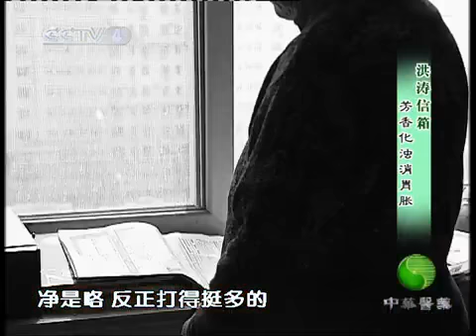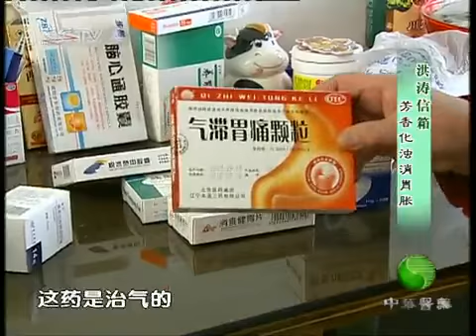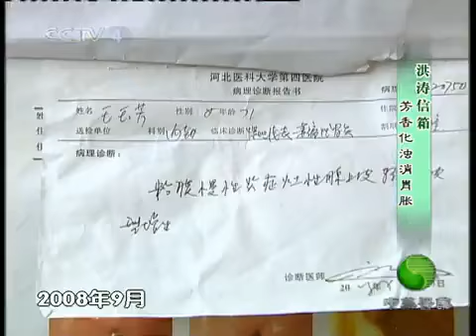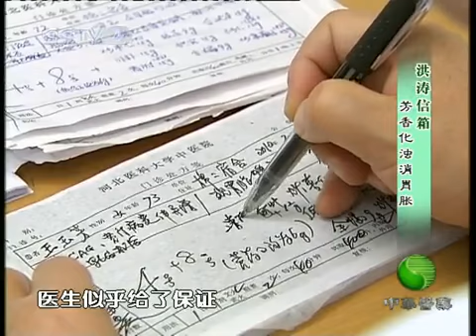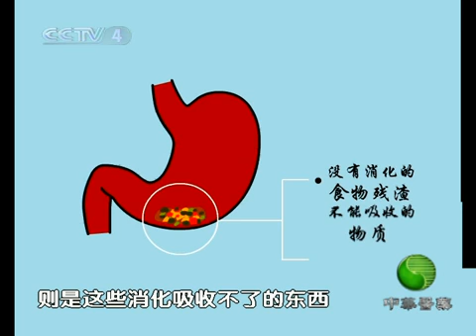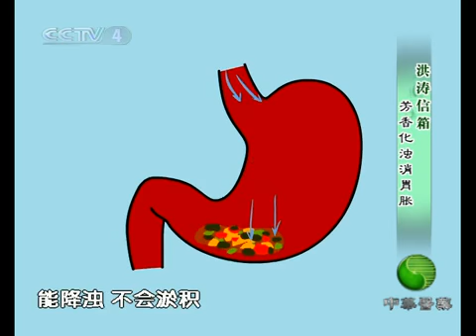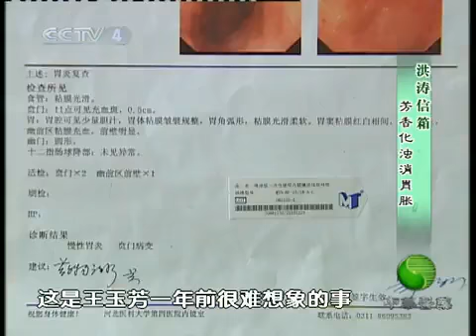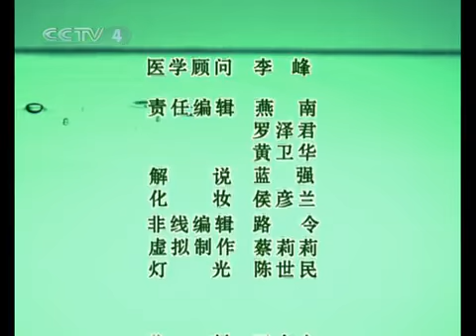中华医药 小方法补大根本